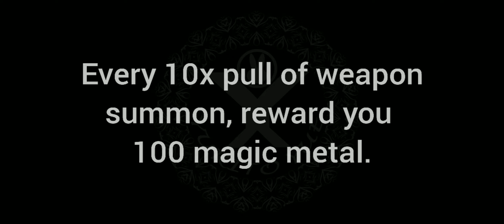F2P friendly guide: How To Get an Exclusive Epic Weapon without spending Diamond or Magic Metal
How To Get an Exclusive Epic Weapon without pulling weapon gacha nor buying the epic exclusive weapon box.